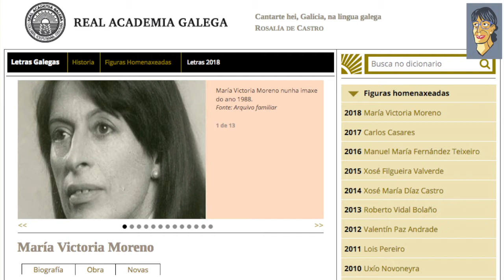Día das Letras Galegas 2018 - María Victoria Moreno Márquez *ALt 2018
Para ser sincero, até hai un par de semanas non sabía quen era María Victoria Moreno Márquez, serei un mal galego por iso? O caso e que o descubrín, e resulta que xa nos conociamos dalgo, pasade e vede de que, e se vos gusta dicídemo, e se non, tamén, por favor. Apertas!

Se saes neste video e queres que pixele a tua cara, faimo saber e farei o que poida...

- axúdame a mellorar, comenta o que non che gusta -